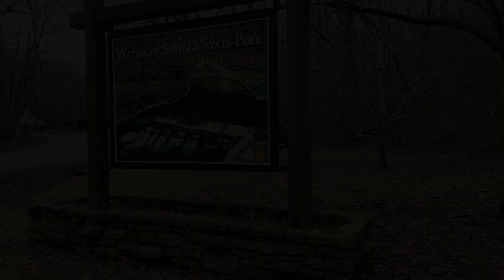Axail Wraith Spawn State Park Crawling